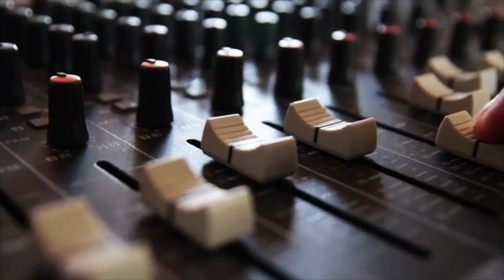Mark Thompson's Spectacular Science Show Trailer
Think science is boring? Think again!

Explore the strange and magical properties of matter with fireballs, fire tornadoes and explosive chemical reactions in Mark Thompson's Spectacular Science Show.

Join us this Saturday at 2pm for science like you have never seen it before